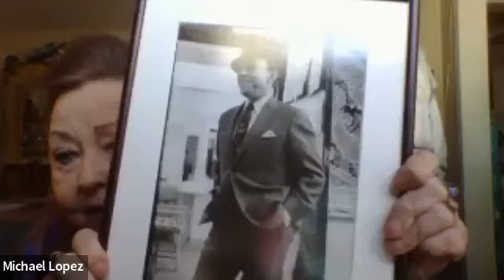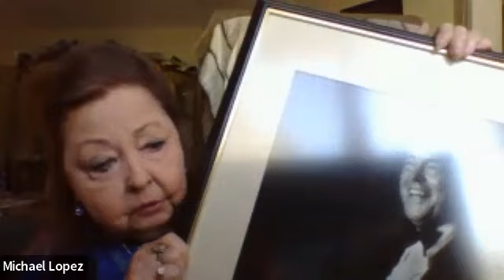Mimi Hines at The Lambs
A Lambs conversation with actress and singer Mimi Hines. She talks about her long career in theater, including the original production of "Funny Girl." Foster Hirsch is our interviewer.

The Lambs is America’s oldest professional theatrical organization, founded in New York in 1874. We are a vibrant social club for those interested in show business and New York history, located at 3 West 51st Street, between 5th and 6th avenues. We are not a public restaurant and bar.